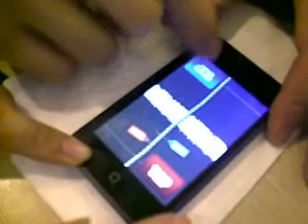JY vs BS_faceoff at WCM